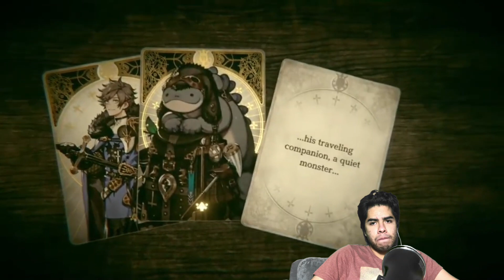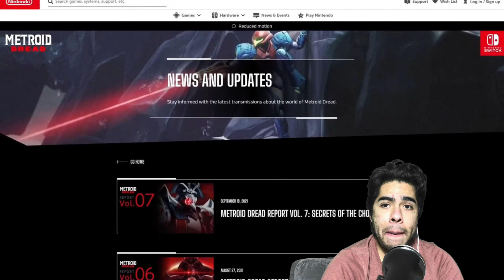Reaccion al NINTENDO direct ¿GOD o ZZZZ?